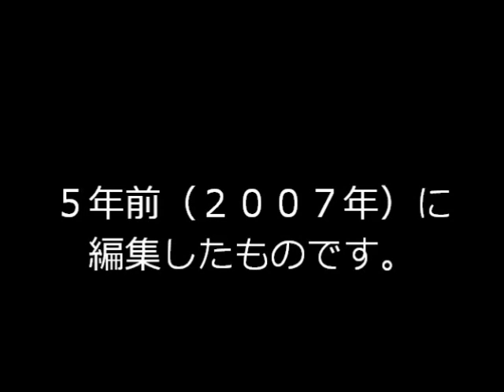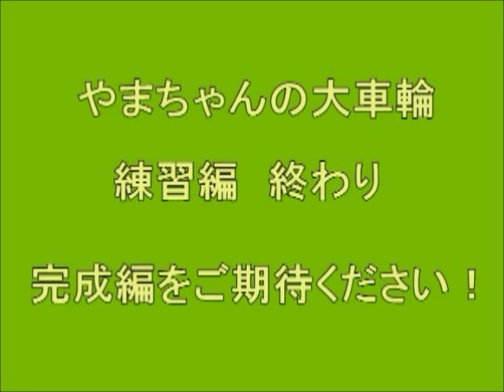やまちゃんの大車輪への道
５年前（２００７年）に編集したものです。

大車輪の輪が広がってほしいですね。